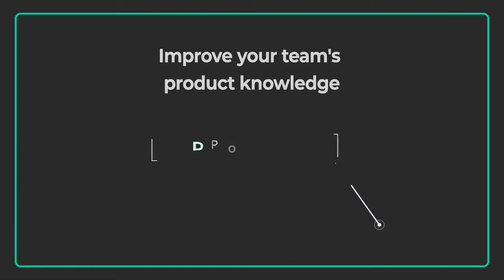Gamification platform for sales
How Gamification can improve Sales Manager? Sales Gamification is able to drive an increase in work performance, productivity and employees motivation. Gamification improves business environment and maximizes involvement and participation.